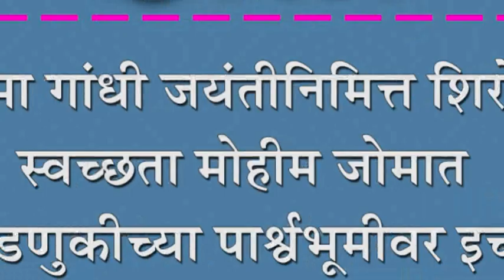महात्मा गांधी जयंतीनिमित्त शिरोळात स्वच्छता मोहीम जोमात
महात्मा गांधी जयंतीनिमित्त शिरोळात स्वच्छता मोहीम जोमात : निवडणुकीच्या पाश्र्वभूमीवर इच्छुक उमेदवारांनी घेतला हातात झाडू